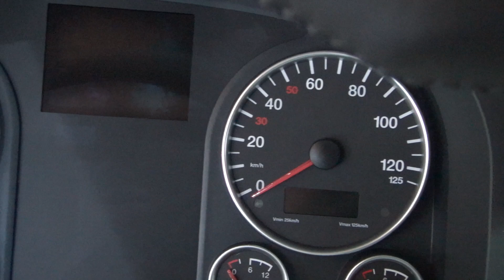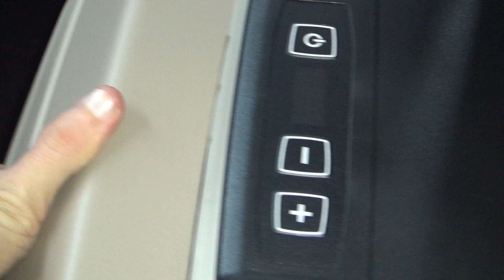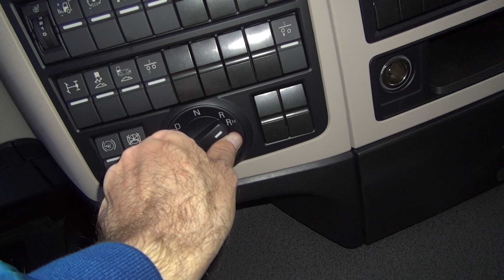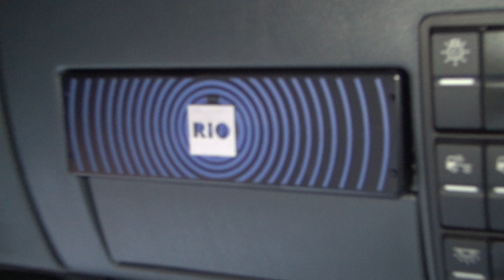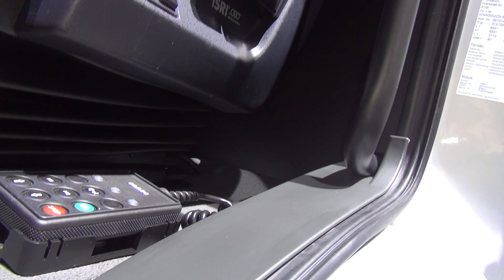MAN TGS 18.400 4x2 BLS TS Tractor Truck (2020) Exterior and Interior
2020 MAN TGS 18.400 4x2 BLS TS Tractor Truck seen from outside and inside. The vehicle has D15 - 6-cylinder engine, 9.0 liter, 294 kW (400 PS). Max torque 1,800 Nm. Transmission is MAN TipMatic 12 with Retarder, MAN Efficient-Cruise 2, MAN Efficient Roll, Idle Speed Driving, SmartShifting, Wheelbase 3,600 mm. High roof cab LX. Alloy wheels ALCOA Dura Bright. Lighting package. Digital axle load indicator (ALM) in cab for air suspension axles. ComfortSteering. MAN CameraView. Preparation for read drive camera. LGS IV including LRA. EBA2, MAN Attention Guard, Tempomat ACC with Stop and Go function. MAN EasyStart.